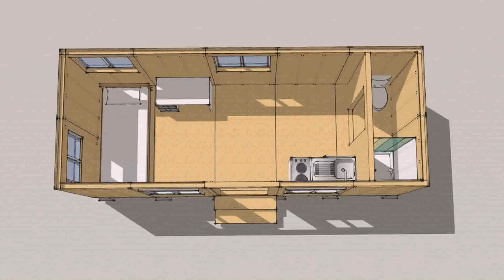Cost To Build A Tiny House On A Trailer (see description)